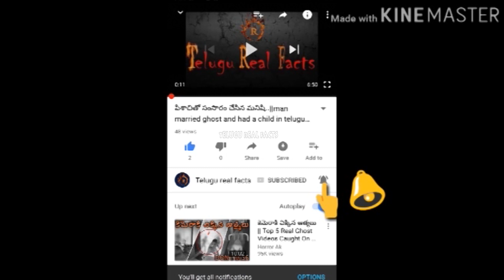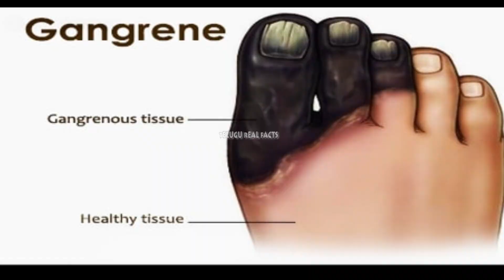రోజూ లాగానే ఆ రోజు కూడా ఇల్లు క్లీన్ చేసింది ..కానీ 2 రోజుల తరువాత |Real Story Every One Should Know